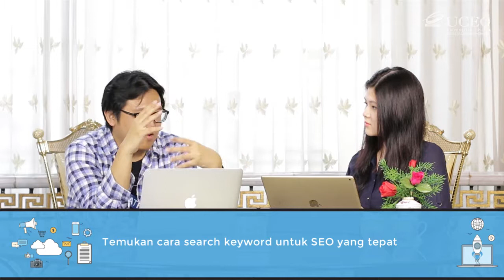DM 15 Step 10 Always use the best tools and technologies